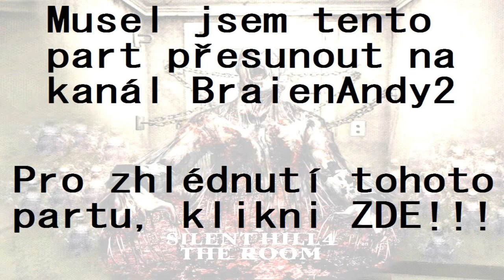Czech Let´s Play - Silent Hill 4: The Room - Part 24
Psycho pokoje a rande s Eileen (YEES, SHE´S STILL ALIVE!!!